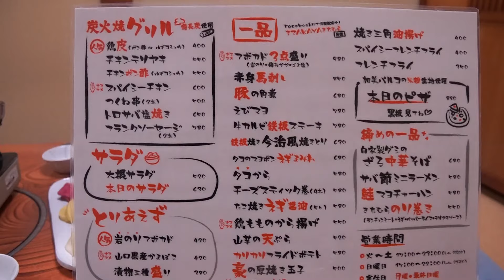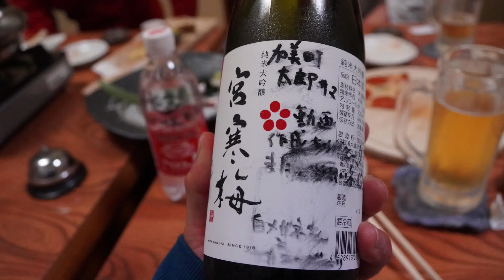新年から大満足！「Izakayaきたむら」～加美町ぐるめvol.44～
加美町のことを、見たい！知りたい！体験したい！をテーマに活動している大人の部活動「それいけ！カミシル」。

今回はお気に入りの居酒屋「Izakayaきたむら」の食を体験、常に進化する居酒屋の魅力を堪能してきました。

2023/1/27 撮影